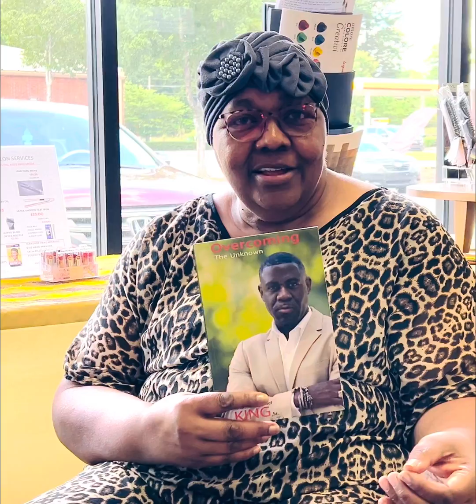Overcoming The Unknown - The Book Charles E.King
Dr. Ann Bowles endorsed my book 'Overcoming The Unknown', praising its coherent structure and impactful content conveying faith, change and the willingness to overcome. Thank you Dr. Bowles! 📖 📚